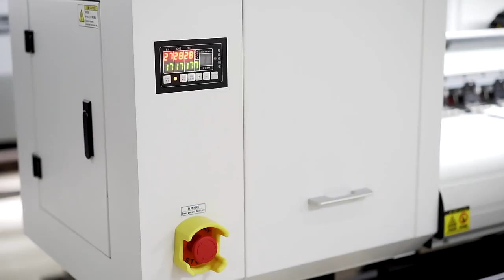Original factory 1.8m print width eco solvent printer with four i3200 heads